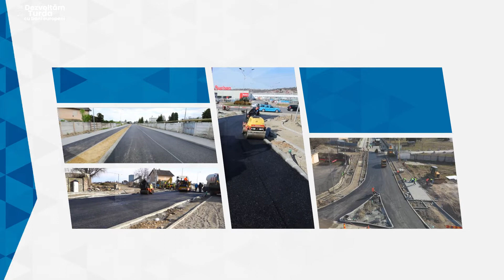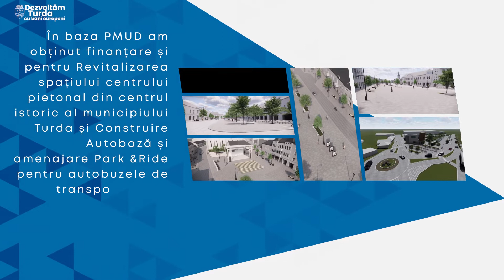Municipiul Turda prezentat în cadrul conferinței Smart Communities